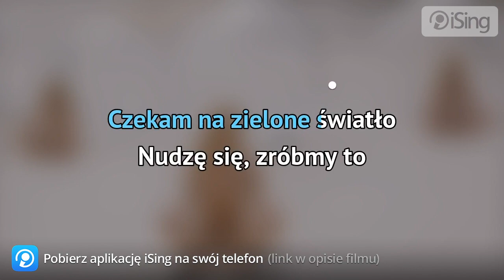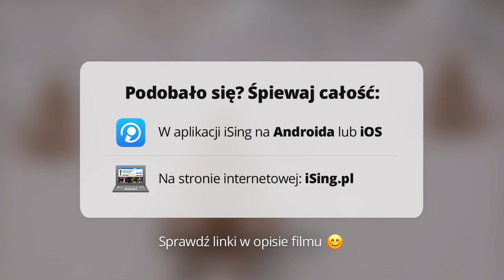Sylwia Grzeszczak - Rakiety (karaoke iSing)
- całość znajdziesz również na iSing.pl

Najnowszy i długo wyczekiwany singiel Sylwii Grzeszczak. Piosenka nawiązuje do pierwszych lotów ludzi na Księżyc, mówi o wielkich marzeniach, przekraczaniu własnych granic. Ma to swoje odzwierciedlenie również w muzyce, artystka postawiła na nowe, innowacyjne brzmienia połączone z rockowym pazurem.